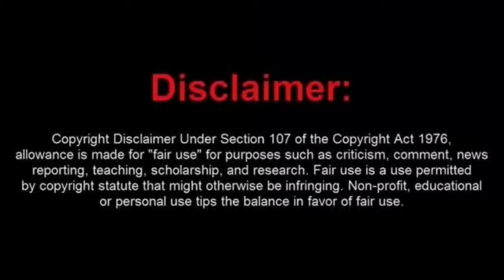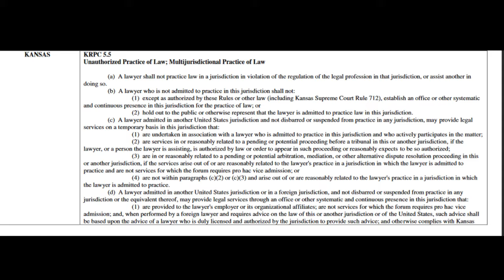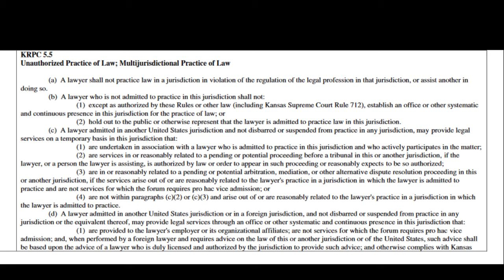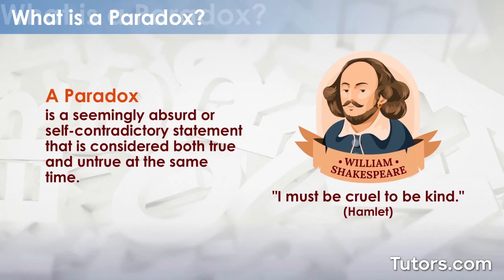Sovtard Tries to Be a Lawyer but Ends Up Getting Contempt of Court Charges